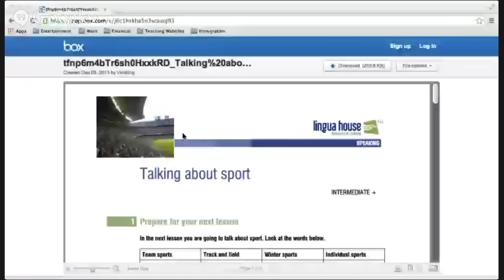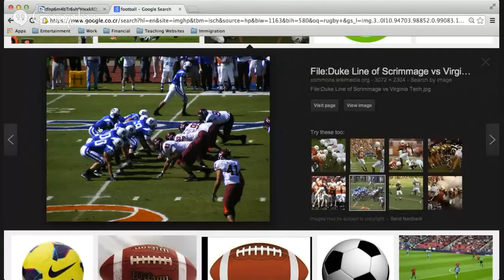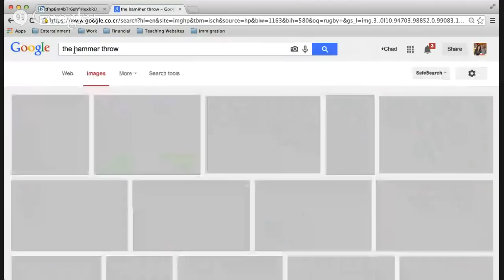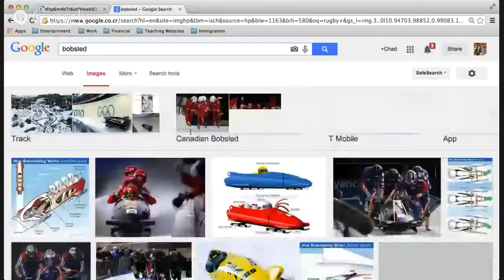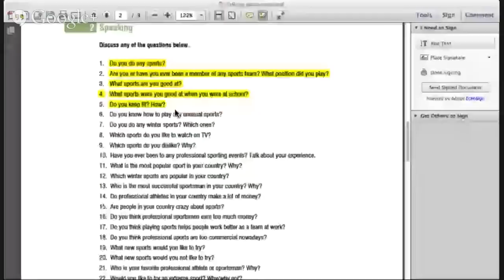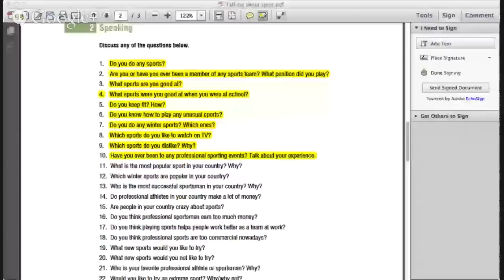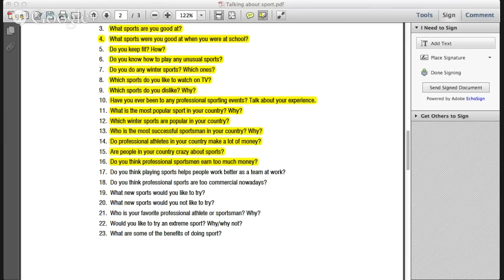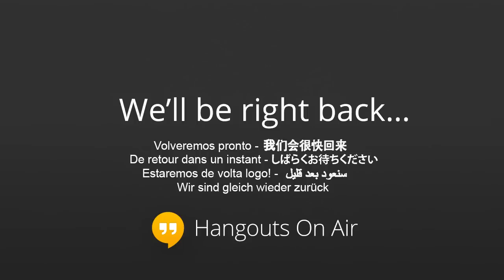Talking About Sports